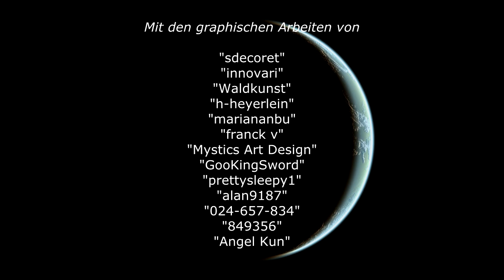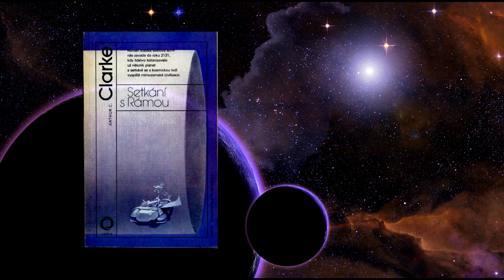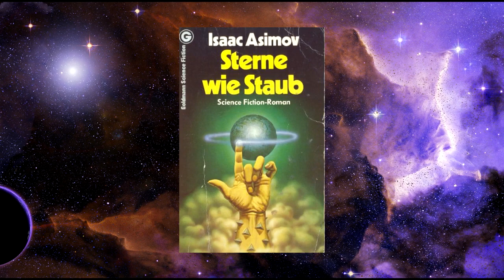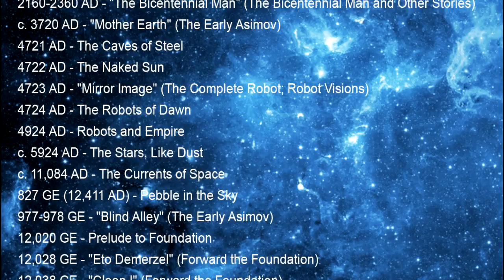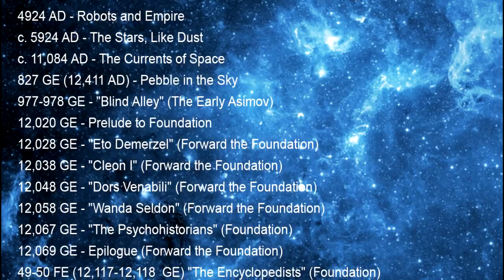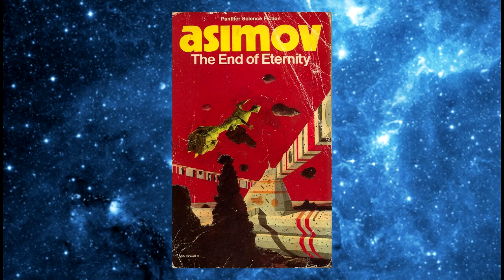Asimov: Das Robot/Foundation-Universum - Folge 0 - Prolog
In Zeiten von "sozialen Distanz" und Ausgangssperren bietet es sich an, in ein komplexes SciFi-Worldbuilding einzutauchen. Das hier ist der Auftakt eine Reihe, in der ich das Robot/Empire/Foundation-Universum von Isaac Asimov unter die Lupe nehme.

## LESELISTE! ##
Mein Vorschlag für eine Lese-Reihefolge (bei der allerdings nur ein Teil der vorhandenen Kurzgeschichten berücksichtigt wird). Eignet sich gut für Neueinsteiger. Einige Bücher hatten in den 70ern einen anderen Titel, als heute. Ich habe beide Titel aufgeführt.

(01) Ich, der Robot (I, Robot, 1950)
(02) Alle Robotergeschichten (The Complete Robot, 1982)
 |_  daraus:
 |_ "Das erste Gesetz" (The first law)
 |_ "Geliebter Robot" (Satisfaction Guaranteed)
 |_ "Lenny"
 |_ "Risiko" (Risk)
 |_ "Galleerensklave" (Galley Slave)
 |_ "Weibliche Intuition" (Feminine Intuition)
 |_ "Lichtverse" (Light Verse)
 |_ "... dass du seiner eingedenk bist" (That Thou Art Mindful of Him)
 |_ "Der Zweihundertjährige" (The Bicentennial Man)

(02.1) "Mother Earth" ("The Early Asimov", 1949)
(03) Die Stahlhöhlen / Der Mann von drüben (The Caves of Steel, 1954)
(04) Die nackte Sonne (The Naked Sun, 1957)
(02.2) "Spiegelbild" (Mirror Image, in "Alle Robotergeschichten")

(05) Aurora oder der Aufbruch zu den Sternen (The Robots of Dawn, 1983)
(06) Das galaktische Imperium (Robots and Empire, 1985)

(07) Das Imperium von Trantor / Die Frühe Foundation-Trilogie (Sammelband)
 |_ Sterne wie Staub (The Stars, Like Dust, 1951)
 |_ Der fiebernde Planet (The Currents of Space, 1952)
 |_ Radioaktiv…! (Pebble in the Sky, 1950)
(02.3) "Sackgasse" ("Blind Alley", 1973)

(08) Die Foundation-Trilogie / Die Psychohistoriker (Sammelband)
 |_ Der Tausendjahresplan (Foundation, 1951)
 |_ Der galaktische General (Foundation and Empire, 1952)
 |_ Alle Wege führen nach Trantor (Second Foundation, 1953)

(09) Die Suche nach der Erde (Foundation's Edge, 1982)
(10) Die Rückkehr zur Erde (Foundation and Earth, 1986)

(11) Die Rettung des Imperiums (Prelude to Foundation, 1988)
(12) Das Foundation-Projekt (Forward the Foundation, 1991)

Alle Bücher findet man heute gebraucht für paar Cent.

## EXTREME LESELISTE ! ##
Und hier für den Vollständigkeitsfanatiker und Forgeschrittenen.

## BILDER ##

Video erstellt mit den grafischen Arbeiten von:

Ralph McQuarrie
Alexander Wells
Stefan Keller
Reimund Bertrams
Igor Link
Thomas Budach
T.P. Heinz
Hans Braxmeier
Beate Bachmann
Pete Lintforth
Mark Frost
Martin Johnson
Udo Reitter
Parker West
Pierre Prégardien
Silvio Mencarelli
Enrique Lopez Garre
Gerd Altmann
Molly Rose Lee
Steve Bidmead
Tenebris Cilva
Wolfgang Eckert
Andreas Meyer
Paul Paladin
Michal Mrozek
Zhanna Ocheret
Dan Marsh
Tryfonov
"sdecoret"
"innovari"
"Waldkunst"
"h-heyerlein"
"mariananbu"
"franck v"
"Mystics Art Design"
"GooKingSword"
"prettysleepy1"
"alan9187"
"849356"
"Angel Kun"
"Computerizer"
"Dr SJS"
"andreaswierer"
"GeorgeB2"
"ImaArtist"
"kalhh"
"ejakob"
"Thobar BIGS Design"
"tunnelmotions"
"OneGo"